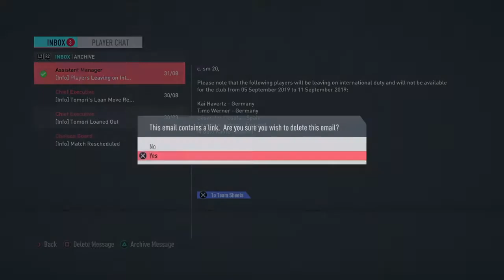Chelsea career mode ep 3 mbappe to chelsea????